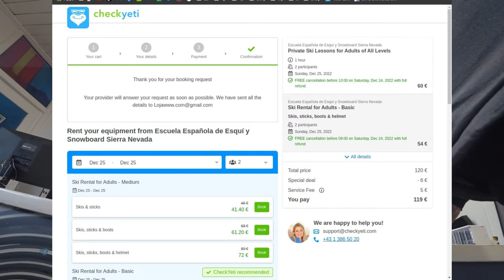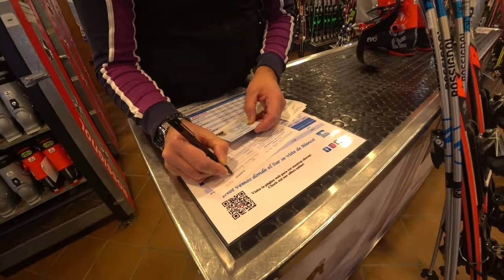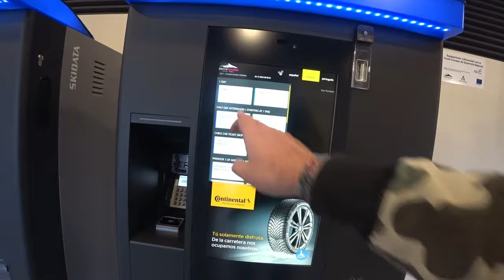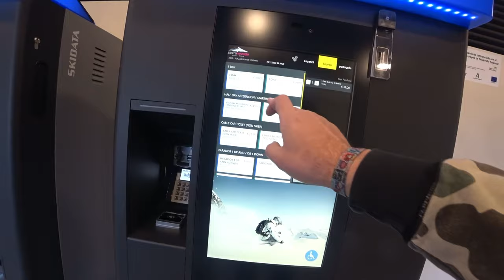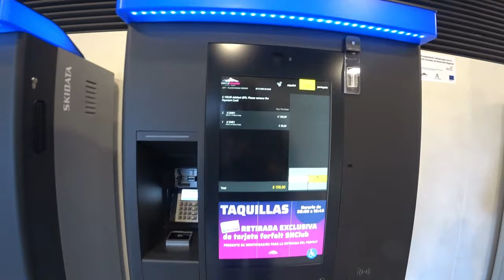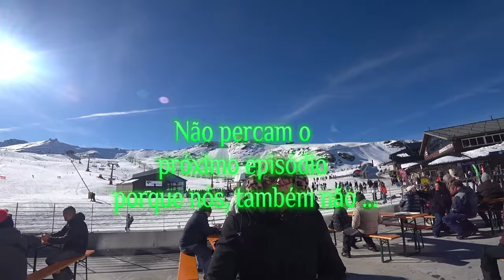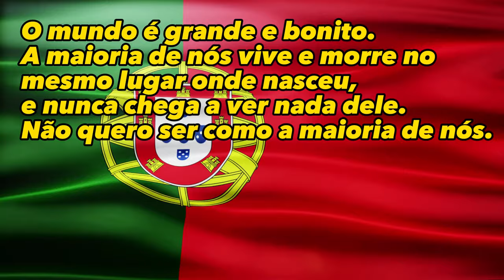🎿🌨️Aventuras na Serra Nevada: Iniciantes no Ski! , Granada | Espanha 🇪🇸 EP 169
🏂❄️ Exploramos a emocionante jornada de aprender a esquiar na deslumbrante Serra Nevada! Desde a preparação com equipamento até a inesquecível aula de ski, compartilhamos cada momento de nossa experiência de iniciantes. A aventura inclui até uma acrobacia inesperada que resultou em calcas rasgadas e a perda temporária da câmera. 😅🌨️

[🎶] 00:00 ◀ Genérico
[🏂] 00:10 ◀ Escola Espanhola de Neve e Esqui
[🗻] 04:45 ◀ A Localidade de Monachil, Granada, Spain
[⛷️] 08:45 ◀ Mulhacén Esqui Sierra Nevada
[👢] 12:16 ◀ Botas de Esqui
[🪖] 22:39 ◀ Capacete Desportos de Neve
[🌨️] 24:17 ◀ Esqui de Neve
[🔄] 24:51 ◀ Abituando as Botas de Esqui
[🚠] 26:59 ◀ Comprando os bilhetes de Teleférico
[🏞️] 29:59 ◀ Percurso até ao Teleférico
[😅] 33:06 ◀ Fiquei Encravado no Pórtico para o Teleférico
[🚡] 34:06 ◀ Entrando no Teleférico que não para
[🌟] 34:58 ◀ Cá vamos nós no Teleférico Divertido
[🏔️] 35:24 ◀ Vista panorâmica através do Teleférico
[🏂] 43:35 ◀ Chegamos ao topo do Teleférico
[❄️] 45:44 ◀ Neve Neve e mais Neve, Lindo
[🏍️] 47:21 ◀ Moto de Neve
[🚜] 47:41 ◀ Limpa Neves
[🔍] 47:58 ◀ Procurando o Professor de Ski
[🏫] 49:19 ◀ Recepção da Escola de Ski
[🎿] 51:20 ◀ Andrés o nosso Professor de Esqui
[🤦] 52:03 ◀ Esqueci-me do Bilhete
[🎫] 55:15 ◀ Finalmente encontrei o Bilhete
[🦷] 56:21 ◀ Dr Juvenal Joâo Patriarca (médico dentista)
[🕵️] 57:00 ◀ A procura do Kévin
[🚶‍♂️] 58:56 ◀ Passadeira Rolante de Esqui
[🏔️] 01:01:58 ◀ Inicio da Aula de Esqui
[🎿] 01:02:16 ◀ Colocando o Esqui
[⛷️] 01:03:11 ◀ Esquiando com 1 único Esqui
[⛷️] 01:06:00 ◀ Aula com ambos os Skis
[😵] 01:10:58 ◀ Espalmado no Chão
[🛑] 01:12:55 ◀ Travar, como o Fazer
[⛷️] 01:16:04 ◀ Cá vou eu de Esqui
[🏂] 01:27:51 ◀ A descida de Esqui
[👫] 01:31:59 ◀ Cá vou eu de mão dada
[🚶‍♂️] 01:33:09 ◀ Passadeira de Ski
[👫] 01:39:28 ◀ A aula continua de mão dada
[🎓] 01:42:15 ◀ A aula Acabou
[👋] 01:44:12 ◀ Despedida do Professor de Ski
[🏂] 01:46:00 ◀ O Kévin Aprendeu a Esquiar Bem
[🙌] 01:46:30 ◀ Cheguei ao fim sem Cair
[🚶‍♂️] 01:48:33 ◀ Na fila da Passadeira de Esqui
[🌟] 01:51:35 ◀ Kévin Almas o Esquiador
[🩳] 01:52:19 ◀ Rasguei as Calças a meio nesta queda
[📷] 01:52:23 ◀ Perdi a Máquina de Filmar
[🎨] 01:53:55 ◀ A arte de Esqui com o Kévin
[🔄] 01:57:04 ◀ Remover os Esqui, Como
[🍽️] 01:58:24 ◀ Esplanada na Estância de Esqui
[🚗] 01:59:39 ◀ Como transportar o Esqui
[🤯] 02:00:19 ◀ Continua no Próximo Episódio...
[🎬] 02:00:38 ◀ Trailer
[📽️] 02:00:55 ◀ O nosso Vídeo Clip Aventureiro